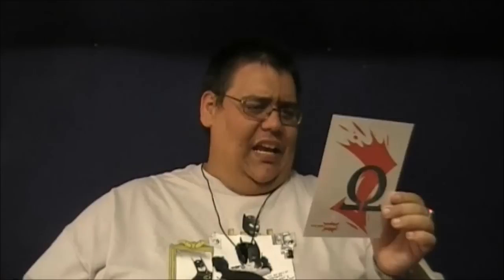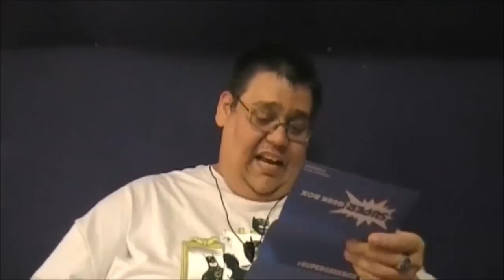What's In The Box? | Super Geek Box - August 2015 "Warriors"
A new box joins the series.  This time around, it is a budget box (a bit cheaper than the other boxes I cover).  Will it be any good?  Or, will this be a repeat of the 1Up Box incident?

Let's crack the box open and find out.